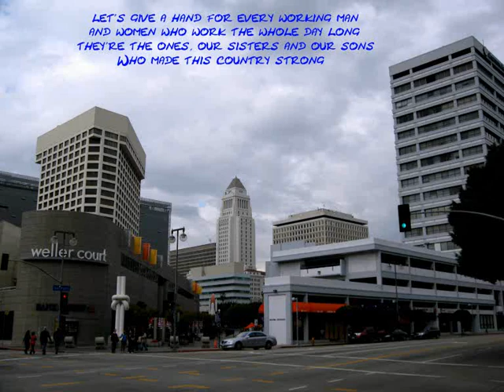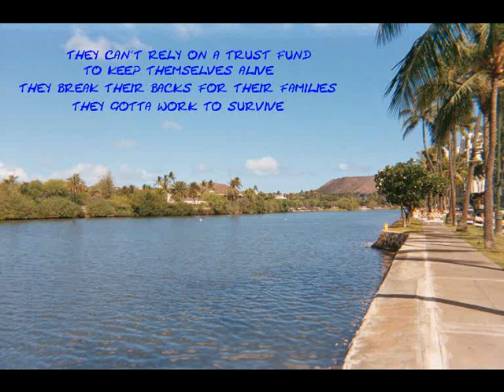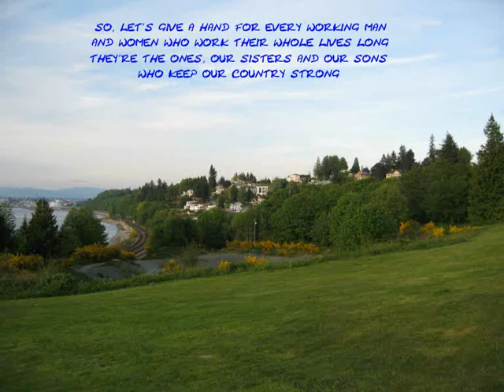Labor Day Song:"Workers" (New Version)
Labor Day is the time to honor every hard-working man and woman out there, the backbone of our whole country!!! Written and performed by John Eimen.